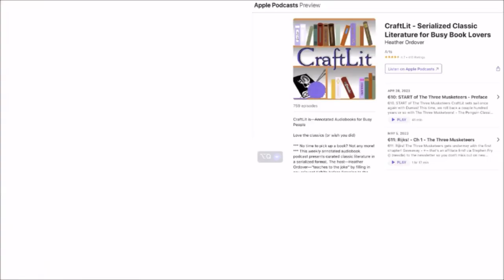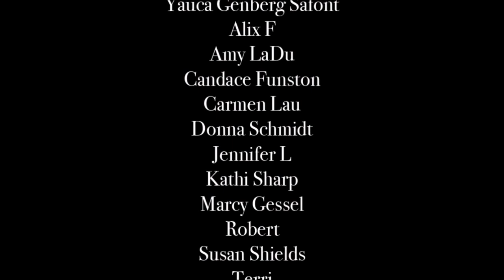Eleventh Day of CraftLit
LINK TO DAY 1 of the Twelve Days of CraftLit—

On the eleventh day of CraftLit, join us as we continue onwards to chapters 7-9 from E.T.A. Hoffmann's 'Nutcracker and Mouse-King.' Brace yourselves for more enchantment and adventure in this festive tale!

DAY ELEVEN

Nutcracker and Mouse-King (1816)

00:00 - Intro
00:13 - Book talk
01:49 - The Nutcracker and the Mouse King (Parts 7-9)
44:19 - Post-book chat and closing comments